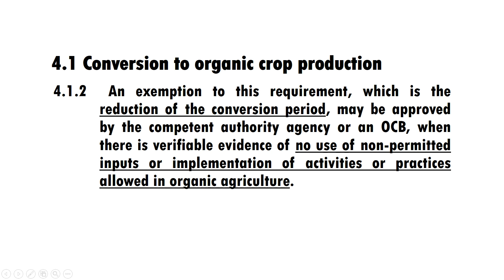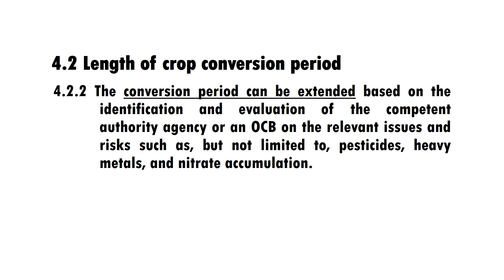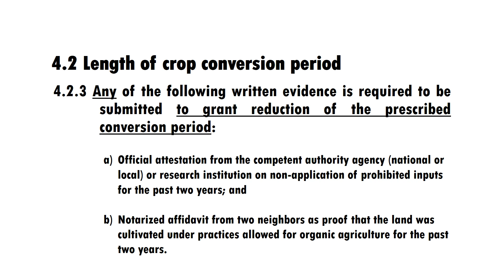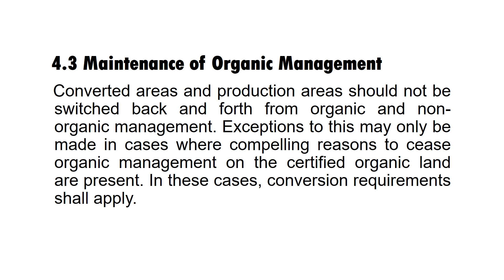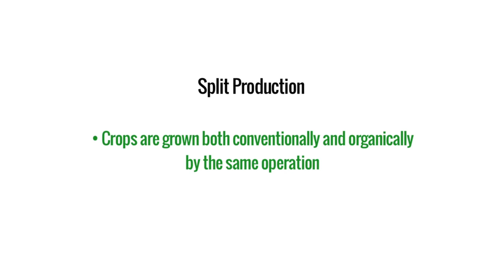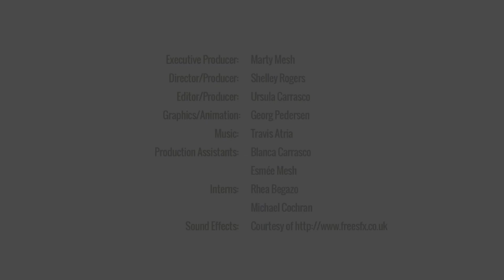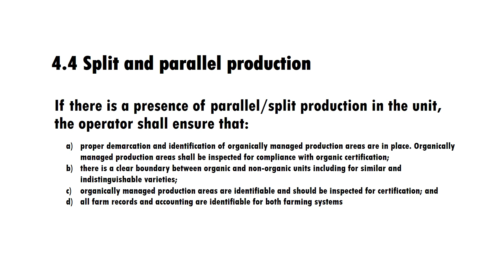Online Learning | PNS/BAFS 337:2022 - Organic Crop Production | Slide 3: Conversion to Organic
Let's start this online learning by studying the definition of organic agriculture from IFOAM.

Based on the IFOAM General Assembly in 2008, Organic Agriculture can be defined as a production system that sustains the health of soils, ecosystems, and people. It relies on ecological processes, biodiversity, and cycles adapted to local conditions, rather than the use of inputs with adverse effects. Organic Agriculture combines tradition, innovation, and science to benefit the shared environment and promote fair relationships and good quality of life for all involved.

In the PNS/BAFS 337:2022, organic agriculture is defined as a holistic production management system that promotes and enhances agroecosystem health, including biodiversity, biological cycles, and soil biological activity; emphasizes the use of management practices over the use of off-farm inputs; and utilizes cultural, biological, and mechanical methods as opposed to synthetic materials. Organic agriculture combines tradition, innovation, and science to benefit the shared environment and promote fair relationships and good quality of life for all involved (CAC, 1999).

To give you another idea about organic agriculture, let's watch this video about conversion to organic agriculture.